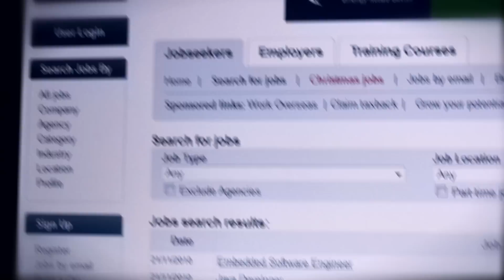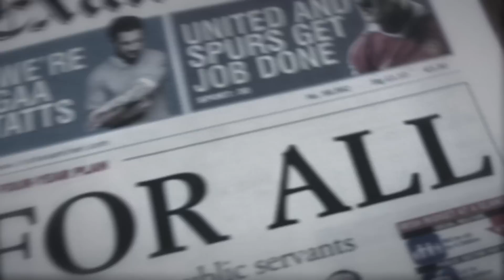Ireland is Not Great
Produced by the students of Film & TV at the Galway Technical Institute.